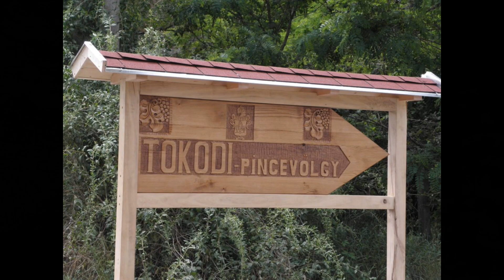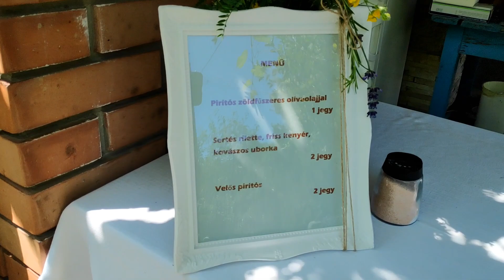TOKODI BORÚT (2021) MARKOS-PAP PINCE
A pincevölgy több évszázados múltra tekint vissza. Több pince és a bennük található prések és egyéb régi feljegyzések árulkodnak a XIX. századi pincevölgy életéről. A hagyományos szőlőművelés évszázadok óta jellemző e területeken, egészen a római korig visszamenő leletek is árulkodnak bortermelésről. A pincerendszer több völgyből áll. Ezek közül leghosszabb a Nagy-völgy, mellette található a Kis-völgy. A bajnai útról nyílik az Ürge-völgy és a Törökút. Fekvésükből adódóan kiválóan alkalmasak bor tárolására a völgyekben található pincék. A magasabb területeken, a kiváló fekvésű lejtőkön lehet szőlőt termeszteni. Manapság egyre több rendezvény helyszíne a völgy. Itt húzódik a Kék Túra országos útvonala, amely sok száz túrázót vonz a völgybe évről-évre (Kinizsi százas). A szőlőtermelők védőszentjének, Orbánnak tiszteletére Tát-Tokod-Mogyorósbánya határán kápolnát emeltek és ott kérték Szent Orbán közbenjárását a jó szőlőtermés érdekében. A három község egymást váltva rendezi meg ott az Orbán napi ünnepségeket. A régió fejlődése töretlen, hiszen láthatóan egyre több pince és egyre szebb környezet várja az idelátogatókat. A Tokodi Nyitott Pincék rendezvénysorozata pedig országos hírűvé teheti ezt a csodálatos természeti tájat, ahol olyan csend fogadja a látogatót, amelyet Budapest környékén csak nagyon kevés helyen tapasztalhat meg az ember. A völgy végéről látványos panoráma tekinthető meg, A völgy központjában található egy hagyományos kerekeskút és egy pavilon, az erre kirándulók pihenőhelye. A Tokodi emberek többségének életéhez (legyen bányász, vagy mezőgazdász), mindig is hozzátartozott a szőlőművelés a Falu különböző helyein. Óriási hagyományt örökölt a falu ezen területen, amelyet tovább ápol az ifjabb nemzedék. Ahogy az idelátogatók mondani szokták: “A jó Tokodi bornak nincsen párja!”